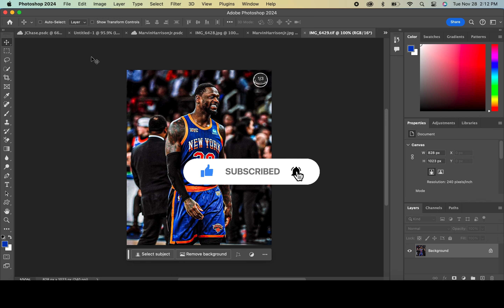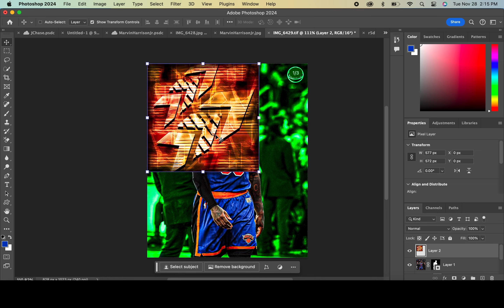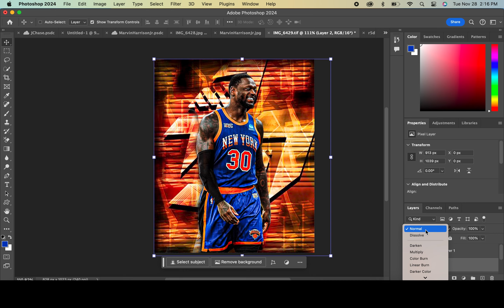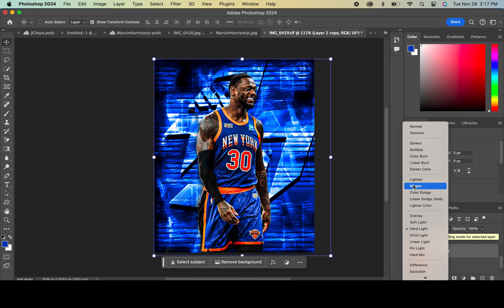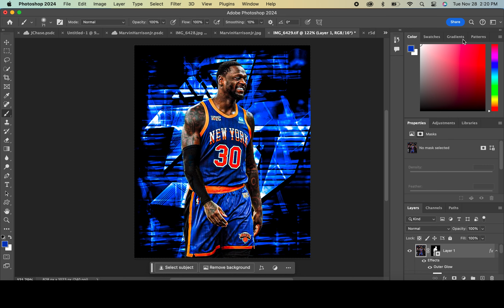HEART OF THE NEW YORK KNICKS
In todays speedart video I'm using Photoshop to create a visualdesign featuring nba player